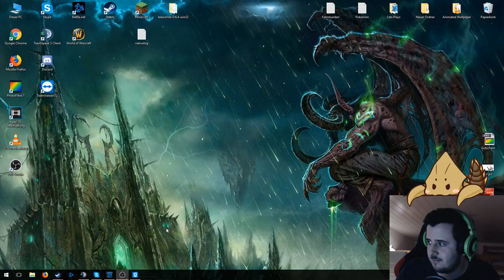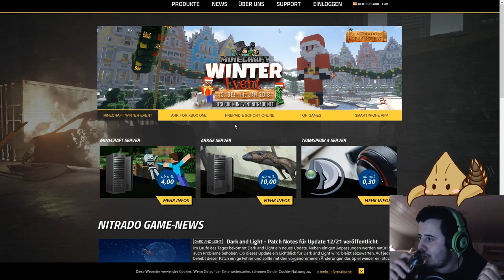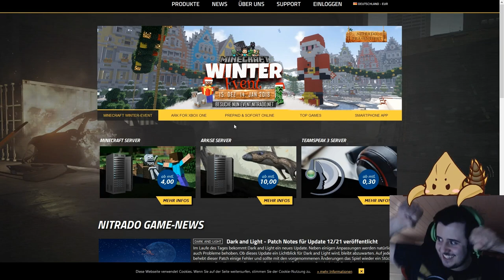So oft Traitor!💣Trouble in Terrorist Town💣 #008 [+Facecam]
Ich wünsche euch viel spaß bei einer weiteren Folge TTT zusammen mit meinen Homies!

Meine Kollegen:

Die Drecksackblase: Macht keine Videos.

Equipment:

Aufnahmeprogramm: OBS Studio
Schnittprogramm: Sony Vegas Pro 13
Micro: Rode NT1-A
Mischpult: Behringer XENYX 302USB
Tastatur: Razer DeathStalker
Maus: Razer Naga Chroma
Kopfhörer: Razer Kraken Pro
Webcam: Logitech C920 HD Pro Webcam